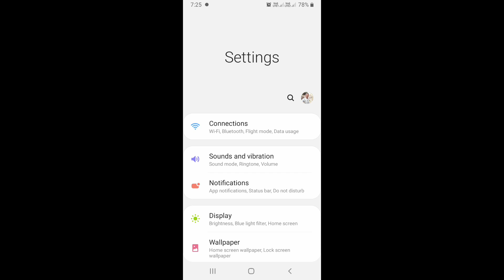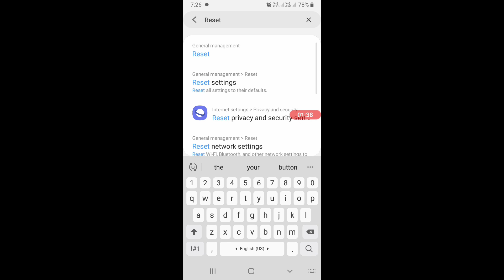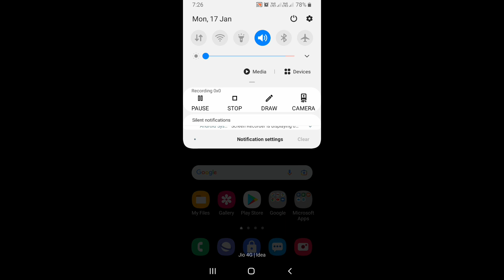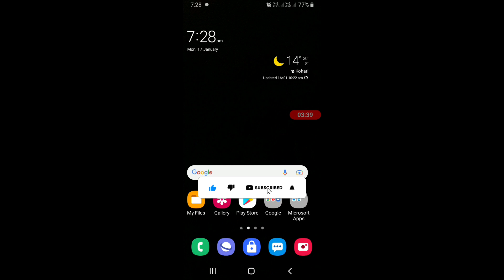फोन की आवाज़ नहीं आ रहा है तो ऐसे | Sound Problem Solve हो जायेगा | How Solve sounds problem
hello guys Ham aapko is video mein batane wala hai ki aapko yadi aap ko smart phone mein sound ka problem aata hai Jaise aap koi bhi video dekhte Ho uska Awaaz nahin aa rha hai ya calling karte ho usmein bhi Awaaz nahin aata hai to aap is problem ka solution Kaise Pa sakte hain to aapko is video ko end tak dekhna Hoga tabhi aapka problem ka solution mil payega, to ummid karta hun ki aap ko yah jarur video Pasand aaega..